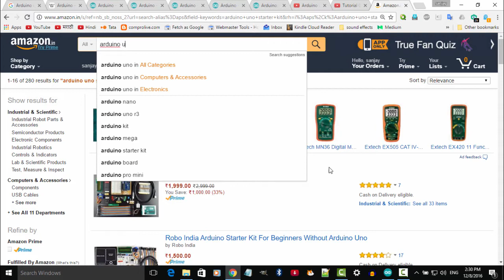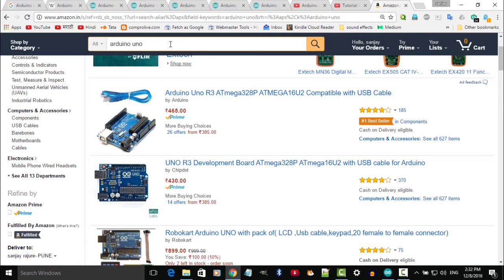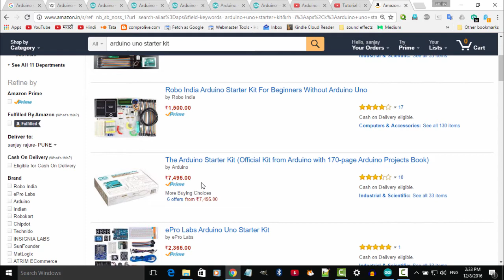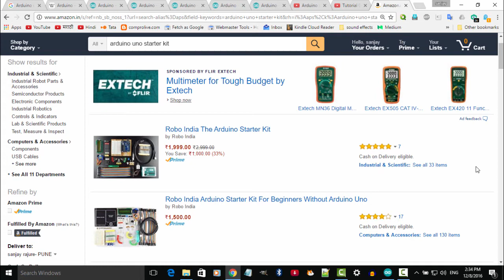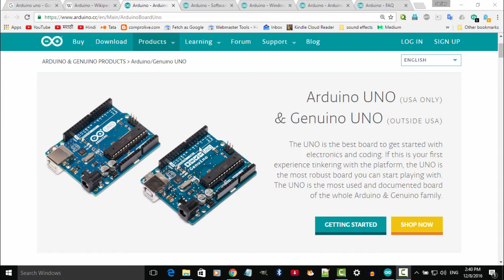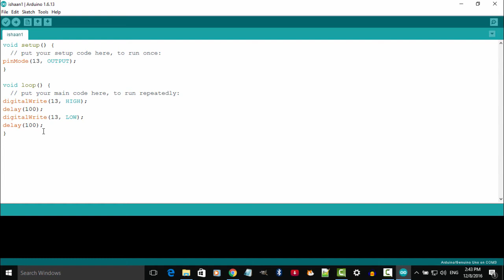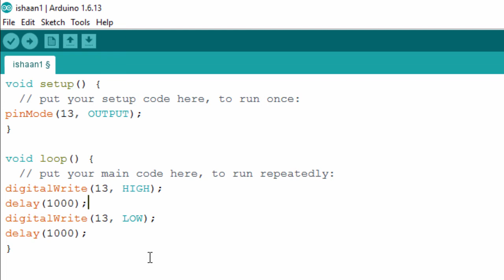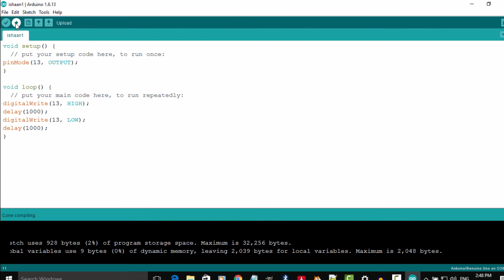Arduino Uno - in Marathi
Introduction to Arduino Uno Starter Kit in Marathi Languageमाझ्या चॅनल वर खालील व्हिडिओ उपलब्ध आहेत